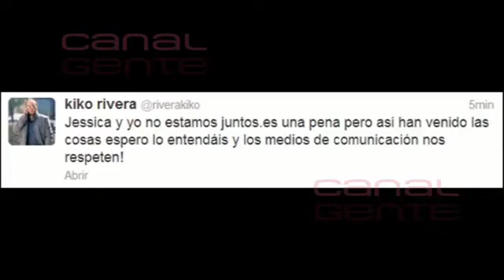Jessica Bueno aclara los motivos de su ruptura con Kiko